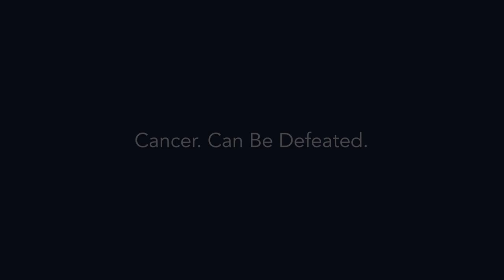Fishtrap Prepares for Spring Cleaning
Fishtrap Dam is preparing for a spring cleanup.